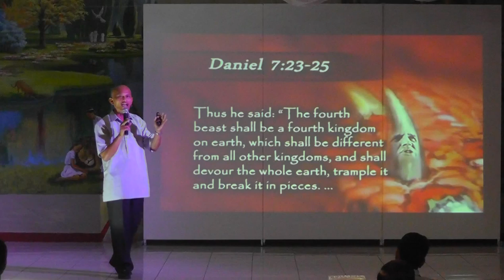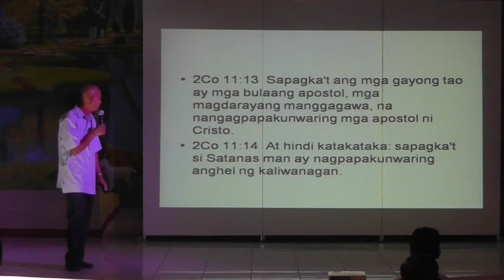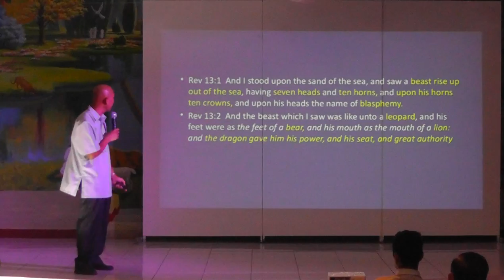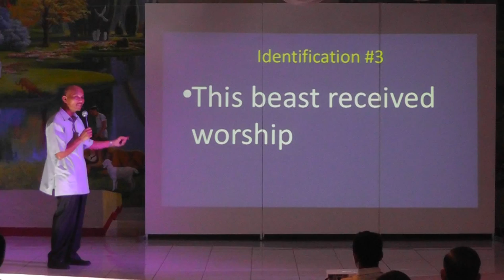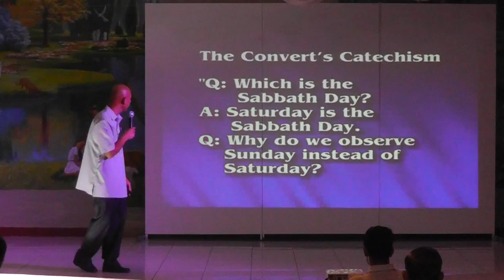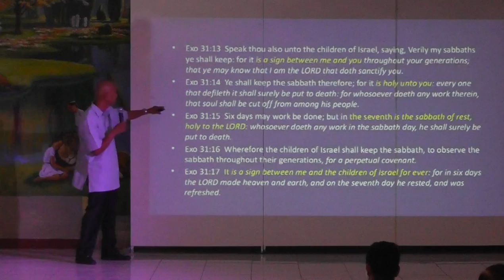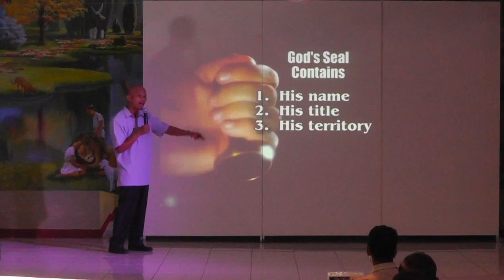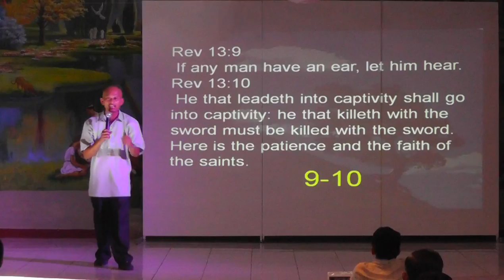Daniel & Revelation Seminar 04 - Revelation 13 - Jun Lumingkit [tagalog sermon]